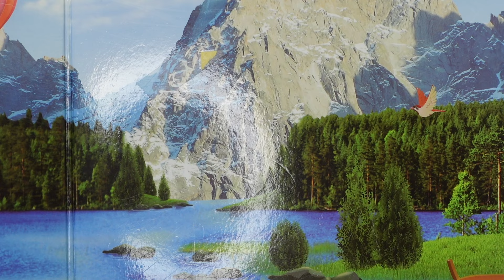Baby Alive Abby is Lost!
Baby Alive Abby is Lost! Baby doll family enjoys a nice vacation in a cabin when all of a sudden Abby gets lost! ￼